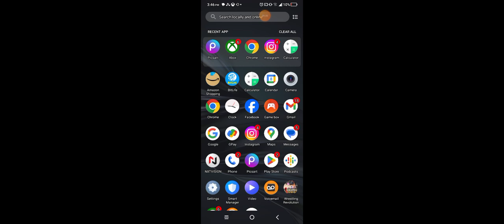Matt Crane vs. Gary Moore.